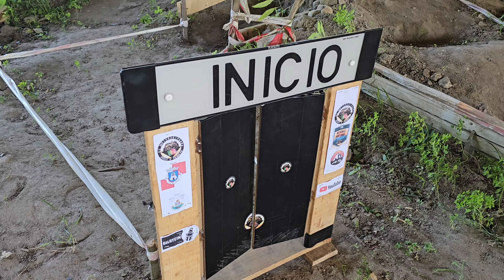RC ROCKCRAWLER OFF ROAD Event Spot and Garrafa 2024 Part.1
No Passado Dia 02 de Junho 2024 O Panda e o seu Genro mais velho rumaram a Aveiro para Participar no Já Famoso Evento do Spot da Garrafa!!!
Um Extraordinário Spot debaixo de um viaduto da autoestrada com uma pista gigante repleta de desafiantes obstáculos e muitas aventuras!!!
Mais de 70 participantes e uma grande variedade de RCs!!!

In the Past, June 2nd, 2024 Panda and his eldest son-in-law headed to Aveiro to participate in the now famous Spot da Garrafa Event!!!
An Extraordinary Spot under a highway overpass with a giant track full of challenging obstacles and lots of adventures!!!
More than 70 participants and a wide variety of RCs!!!